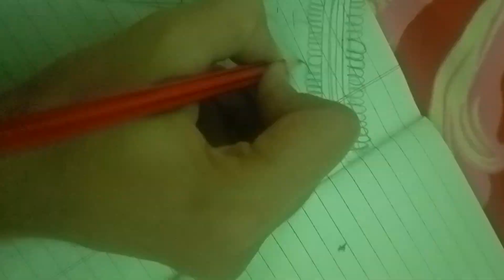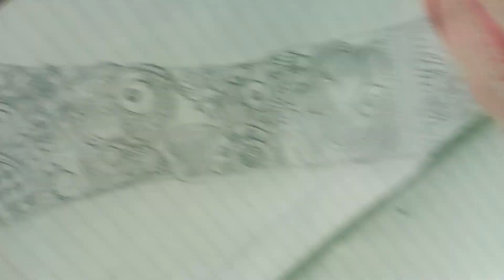fast speed mehendi 🎸🤗timelapse#timelapsing#viral